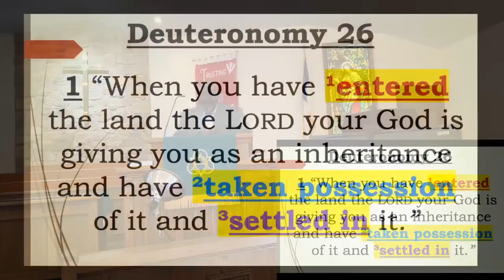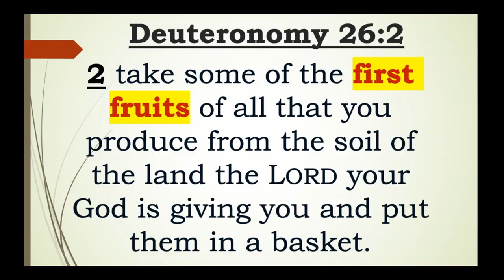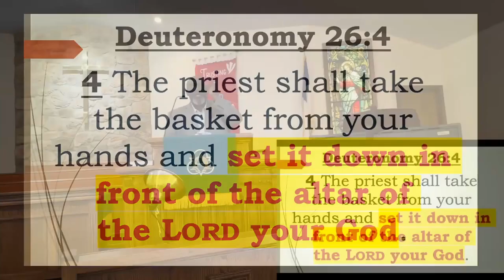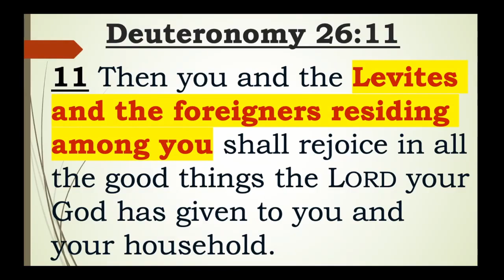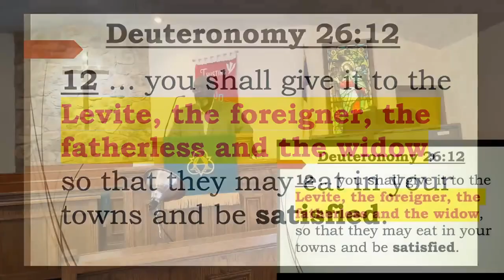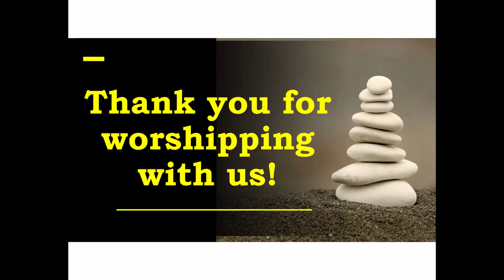"An Attitude of Gratitude" (Sunday, July 26, 2020)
This Pastor Paul's 4th and final installment in his series entitled: "Road to the Promised Land" in which he explores what it means to adopt an attitude of thankfulness.